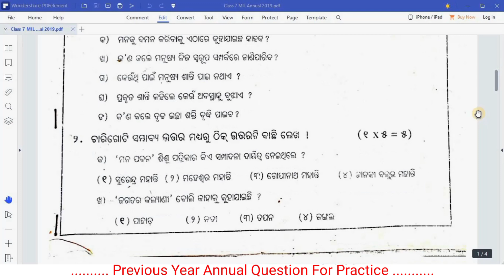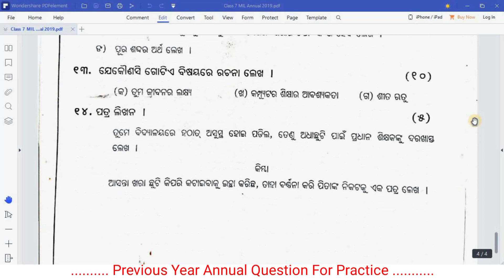OAVS CLASS 7 MIL ANNUAL EXAM PRACTICE QUESTION OF 2019....